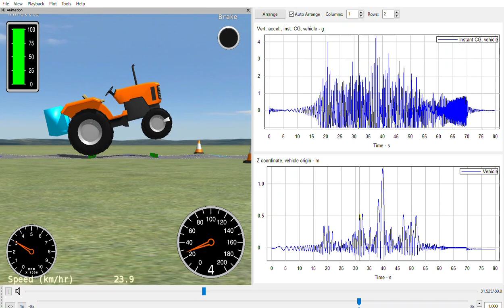No 671 SST 3cm 45PS 2DW 200N 260N 100 180mm 27kmh 想定可能リスク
45PS(1635kg) 2WD (orange) 3cm sine sweep test (SST).Contact area fron 100mm by 100mm, rear 180mm by 180mm
Front k=200N/mm, Rear k=260N/mm, Ridgit axles K=200N/mm, C=30Ns/mm
Rear=500kg Gear-4 set at 27km/h, Full thlottle
トラクター路面系のリスク：高速走行時＆長波長凹凸→共振ジャンプのリスクが存在する。